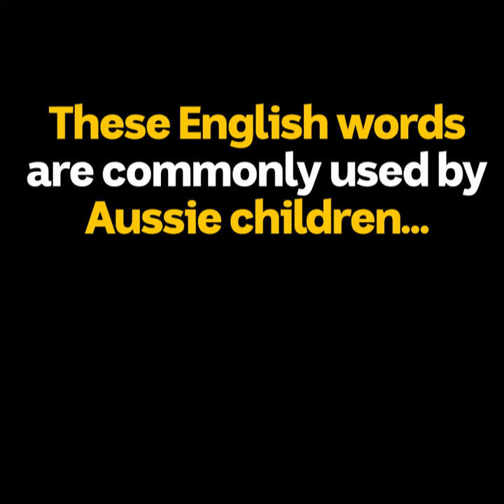What influences word choices of Aussie kids?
How can socioeconomic status and gender influence word choices of Australian kids? The Oxford Wordlist research captured some interesting findings and word nerd David Astle explains.